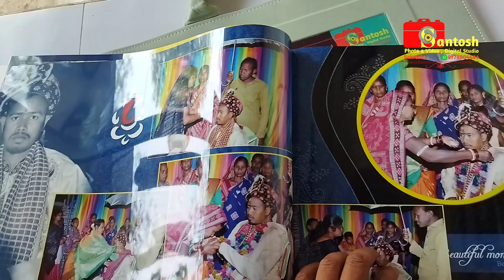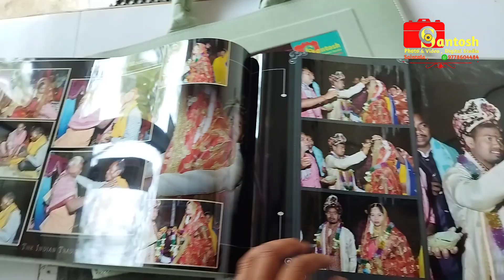Sudam & Rita @ album video by Santosh studio saintala